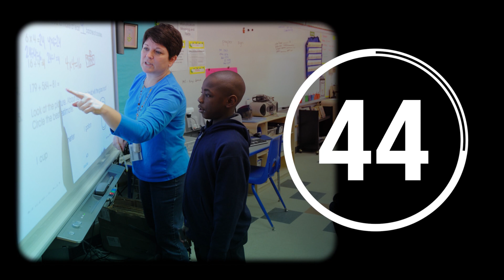The difference between big and little 'r' education reform | IN 60 SECONDS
Many schools are not performing well, but almost all teachers are rated effective. What gives? AEI's Rick Hess explains that the answer lies with how reforms are done.